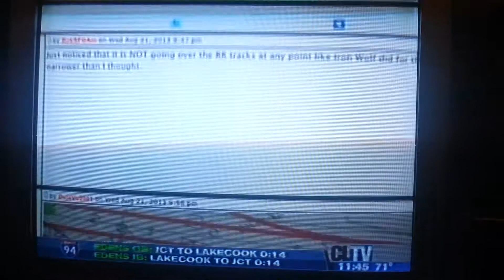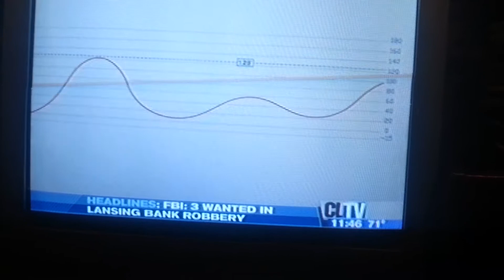Me on WGN News Six Flags Great America 8-21-13